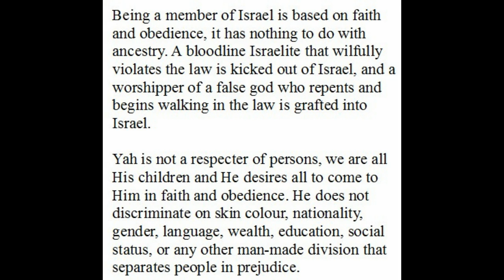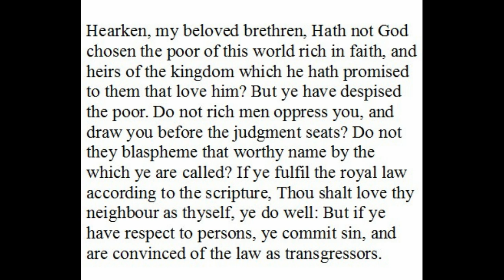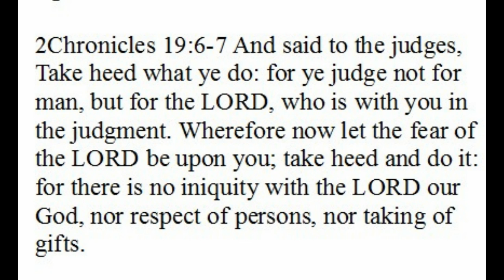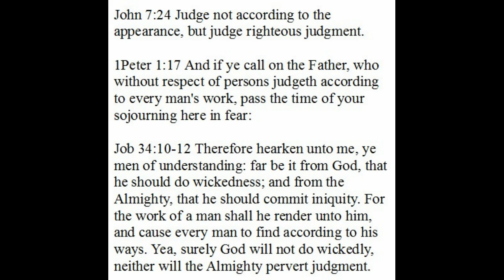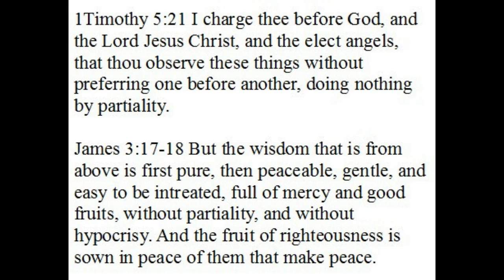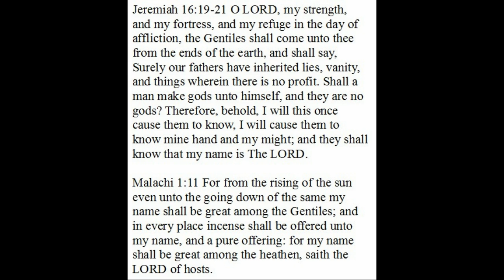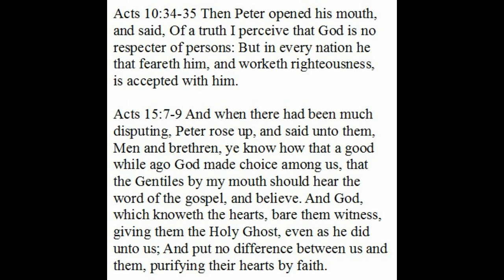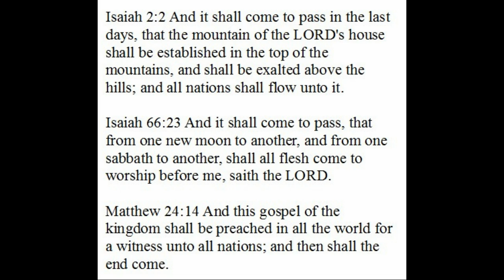Answering Objections From A Non-Believer - Prejudice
In the hopes it might help someone.

The text of this 4-part series